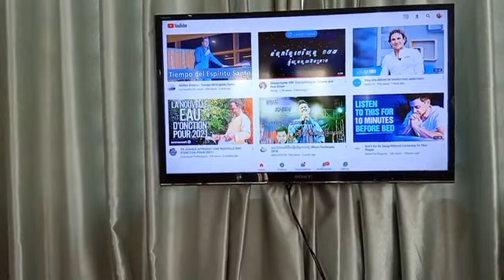Saturday, Shabbat day